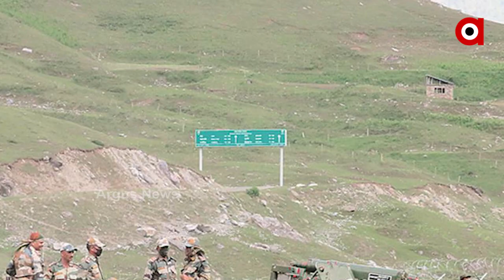ଭାରତୀୟ ସୀମା ର ଚୁକ୍ତି କୁ ମାନୁନାହିଁ ଚୀନ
ଆଜି ରାଜ୍ୟସଭାରେ ପ୍ରତିରକ୍ଷା ମନ୍ତ୍ରୀ ରାଜନାଥ ସିଂ ଭାରତ ଓ ଚୀନ ସୀମାରେ ଚାଲିଥିବା ବିବାଦ କୁ ନେଇ  ତାଙ୍କର ବିବୃତ୍ତି ଦେଇଛନ୍ତି । ସେ କହିଛନ୍ତି ଦୁଇ ଦେଶର ସୀମା ବିବାଦର ସମସ୍ୟା ସମାଧାନ ହୋଇପାରିନାହିଁ । ତେବେ ଚୀନ ସେନା ଲଦାଖ ସୀମା ରେ ଯେପରି ଉତ୍ତେଜନା ମୂଳକ ପରିସ୍ଥିତି ସୃଷ୍ଟି କରୁଛି ତାର କଡା ଜବାବ ଦେବାକୁ ଭାରତୀୟ ସେନା ସବୁବେଳେ ପ୍ରସ୍ତୁତ ...